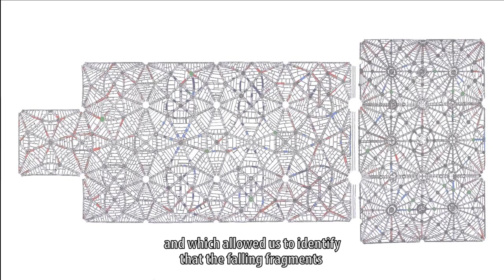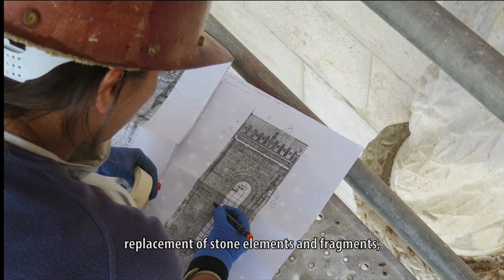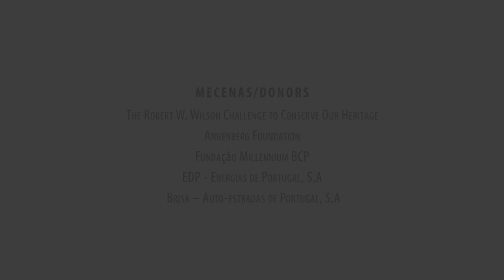History and Conservation - Jerónimos Monastery and Church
The sixteenth-century Jerónimos Monastery, an architectural masterpiece filled with artistic elements that have been admired for centuries. World Monuments Fund’s commitment to protect Jerónimos Monastery has been long-standing. As a whole, the goal of the comprehensive project is to minimize the risk of deterioration at the monument and ensure a cohesive treatment of the whole site.